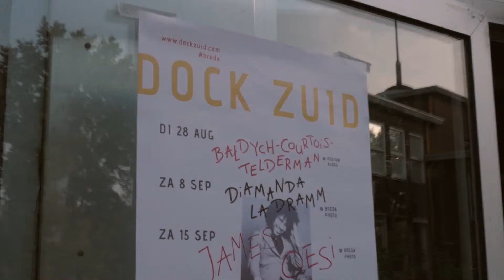Welcome to Dock Zuid | Breda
This video was produced for 'Dock Zuid' by Square One Productions, for more info please visit

Production - Beau Willemse